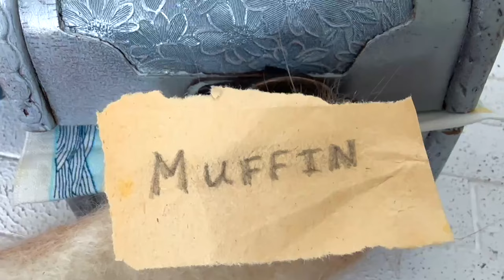Story About Smallest Homeless Kitten. The cutest rescued Kittens found a New Home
Do you remember this small  kitten? Did you know there is not only one kitten this size? This video is also  about The smallest Kitten  in a NEW house for cats  and how rescued kitten found a New Home.Building a new house for cats.